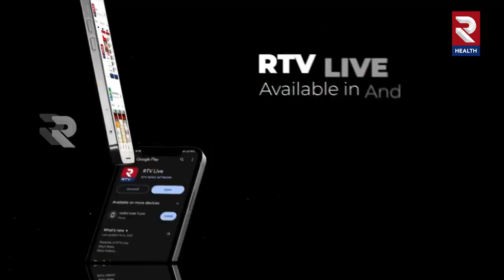ఈ లక్షణాలు ఉంటే ఆస్తమా ఉన్నట్లే.. | Asthma Care & Treatment | RTV Health